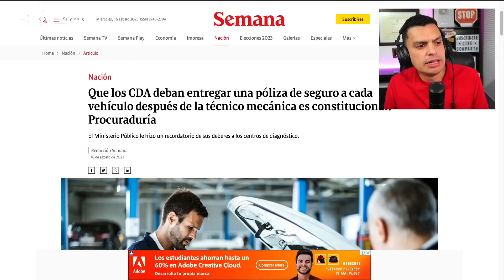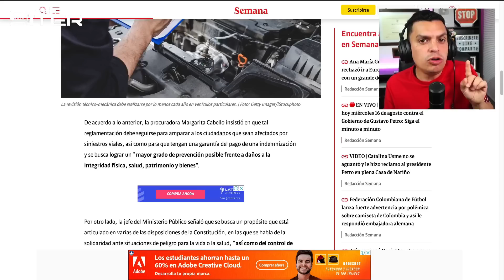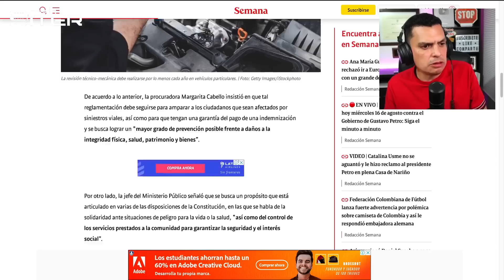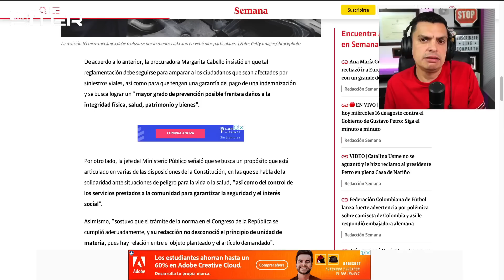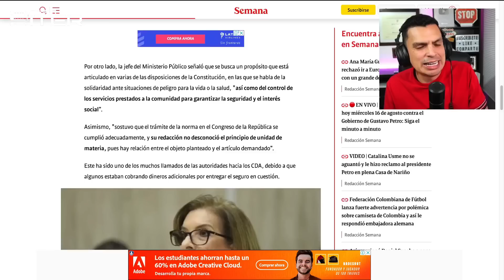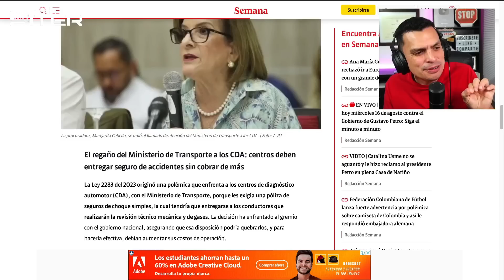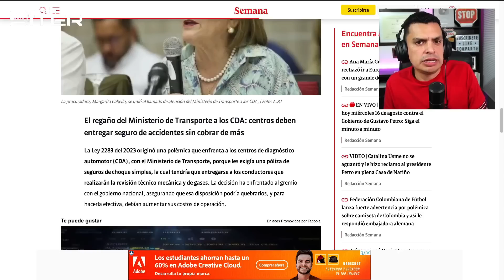Mintransporte REGAÑA a CDA's por cobrar de más $$$